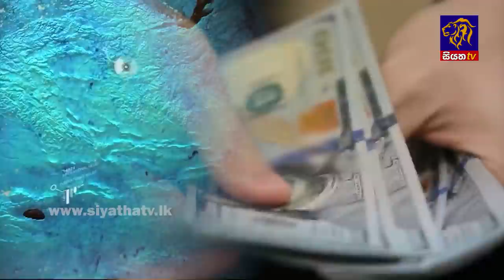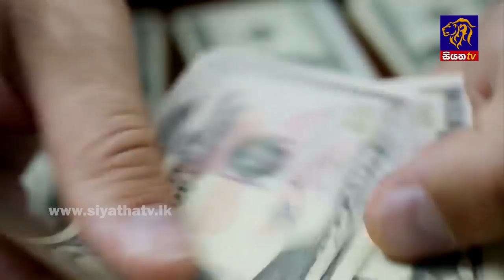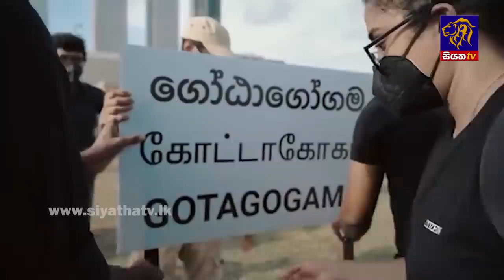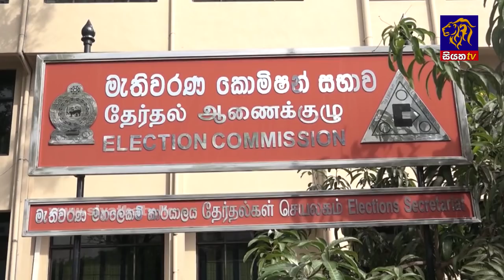Siyatha News | 06.00 AM | 07 - 06 - 2022